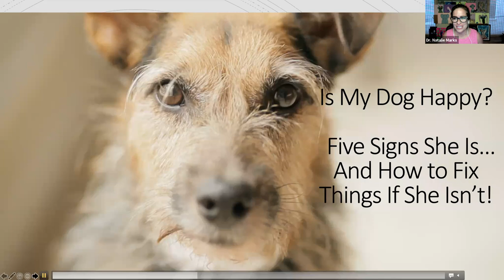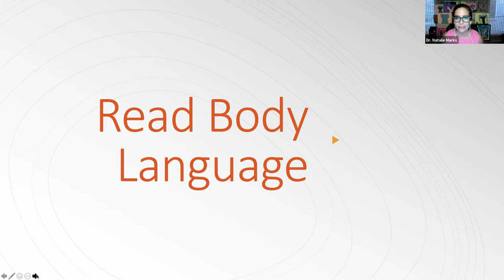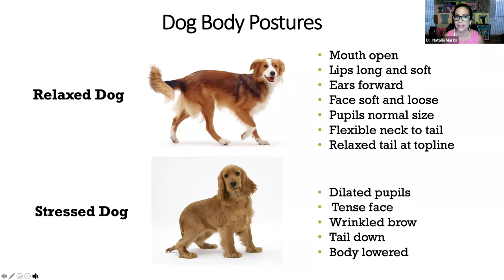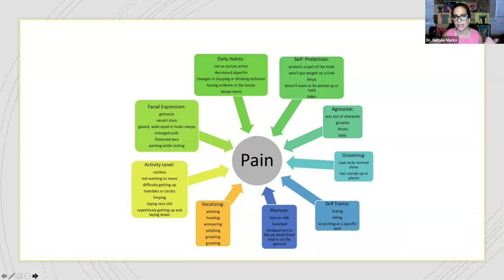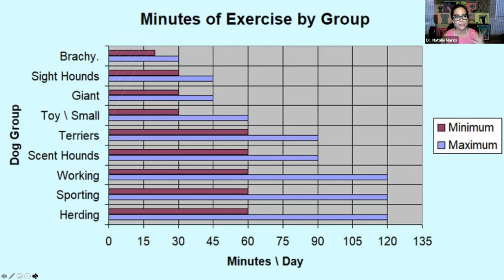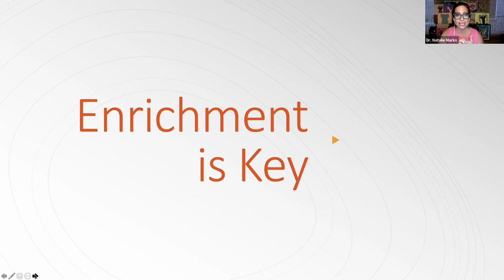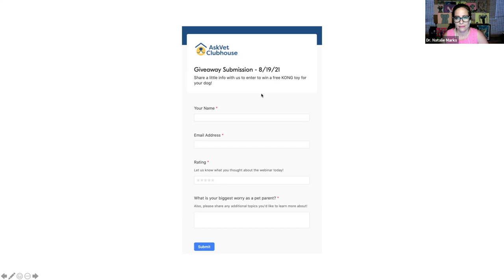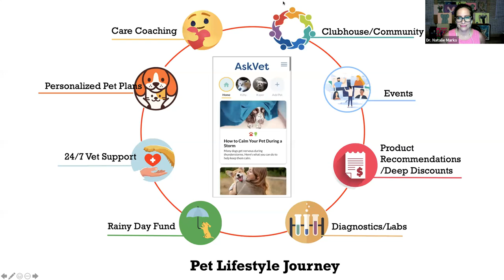Is My Dog Happy? Five Signs they are, and how to fix things if they aren't! - AskVet Clubhouse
Is My Dog Happy? Five Signs they are, and how to fix things if they aren't!

Join the AskVet Clubhouse for a community of fellow pet parents